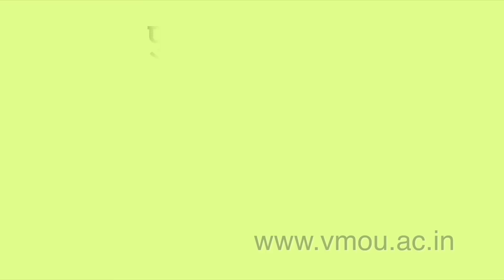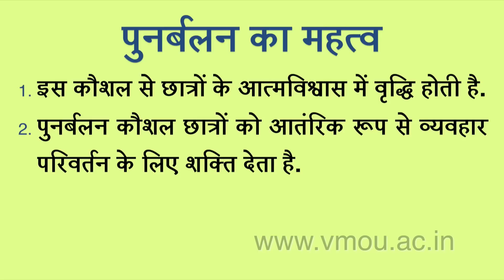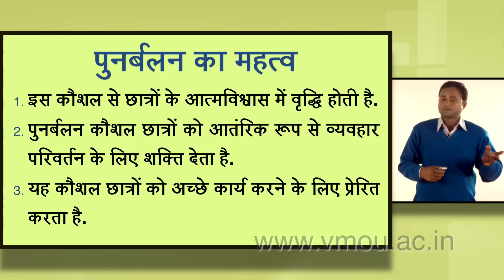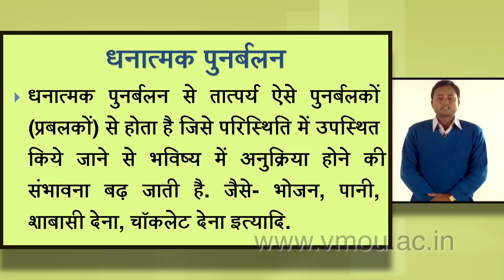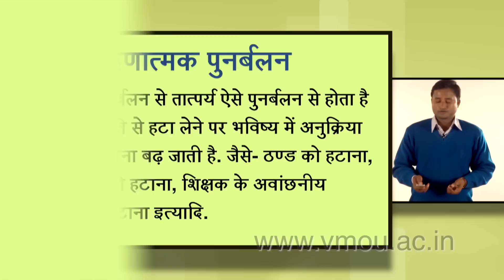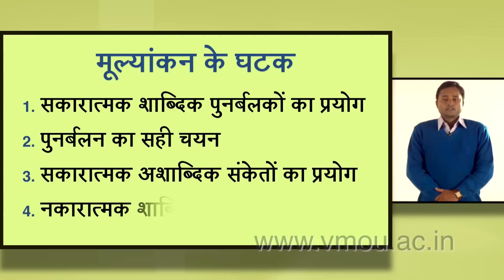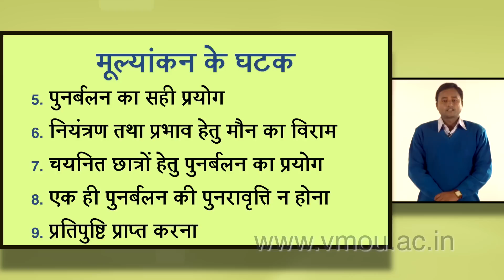Reinforcement Skill- पुनर्बलन कौशल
Rashmi Ranjan
Asst. Professor
BTTC, Siwan, Bihar